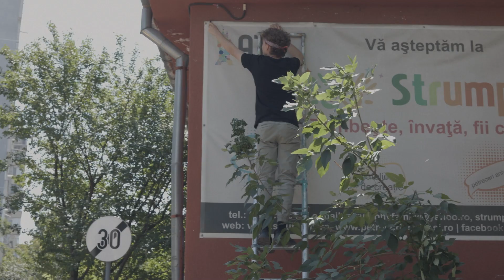Tinerii revitalizeaza cARTierul Podu Ros Aftermovie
Centrul de tineret - ATI din cARTierul Podu Ros (Iasi) a fost pictat de artistul Harcea Pacea si 17 tineri, cu scopul de a revitaliza zona.
Etapele principale ale proiectului au constat in:
- consultarea tinerilor cu privire la ce anume doresc să fie pictat pe centrul de tineret
- inscrierea la workshop-ul de arta în spatiul public a tinerilor
- desfasurarea worshop-ului & pictarea efectiva
- evenimentul de inaugurare (vernisaj și concert)

Proiectul cultural ”Tinerii revitalizeaza cARTerul Podu Ros este implementat Asociatia Artipic in parteneriat cu Asociatia Tinerilor Ieseni si este finantat de Ministerului Culturii prin programul Acces 2024 ”Joaca de-a Vacanta!”